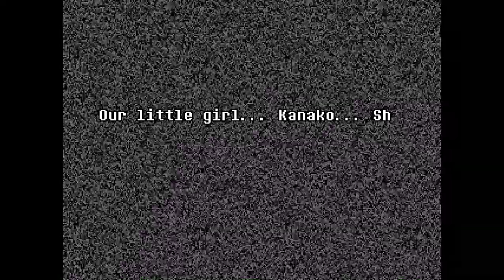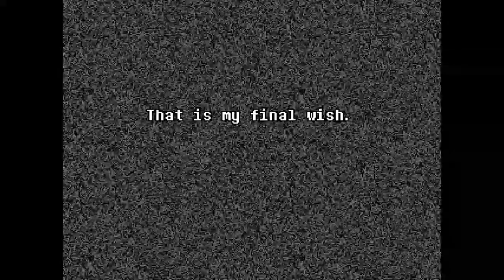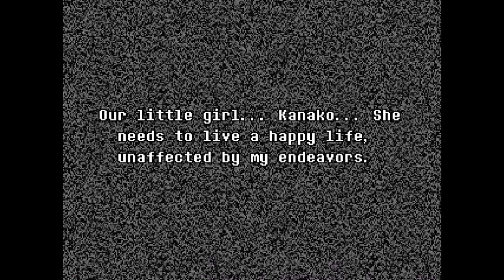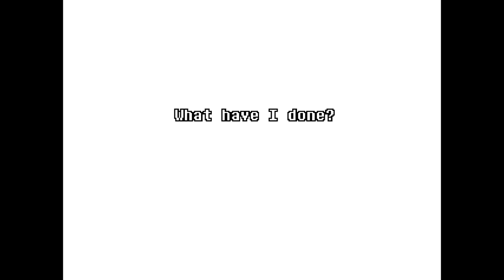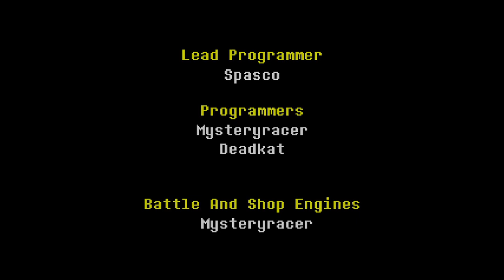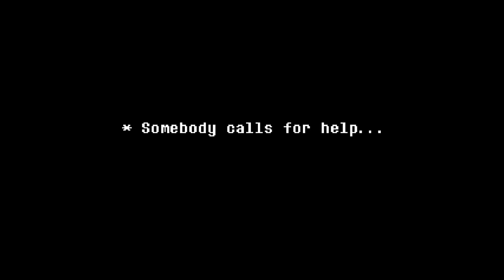Finale - Undertale Yellow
I cried. Partially cuz it was great and im sad its over, partially cuz it was a sad ending, and partially cuz I have alot going on rn. But, I strongly recommend you all try. I'm not sure if I'm gonna do other routes or not, or if I should just let the beautiful ending be beautiful.